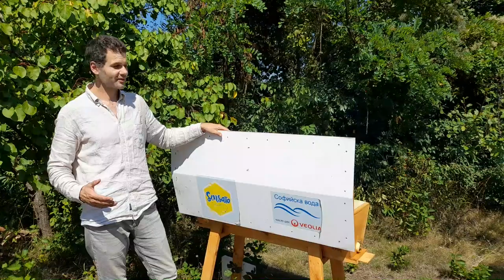Veolia and "Sofiiska voda" apiary in Pancharevo near Sofia city- top bar hive harvest of honey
This is the first harvest on this apiary, which was set up in 2022. This apiary is part of the Sensato project for digital beekeeping.